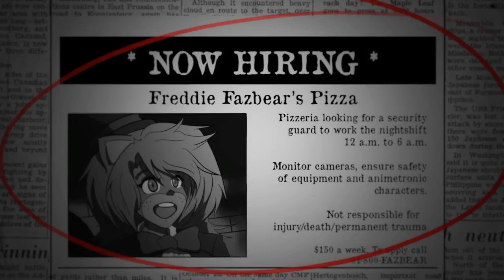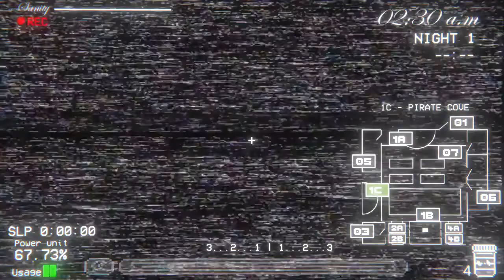HOLY $%#$!|FNIA Reborn #1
Who knew boobs could be so scary!